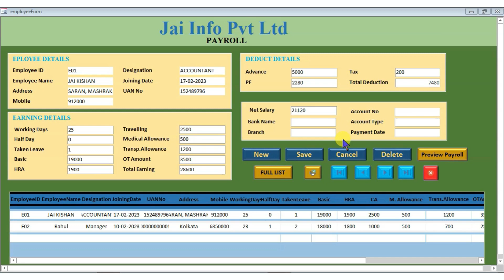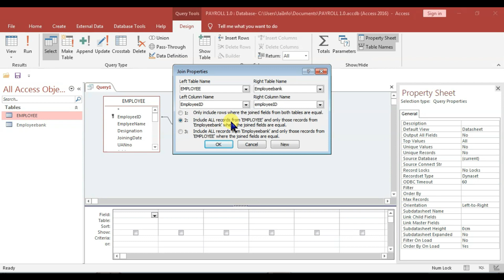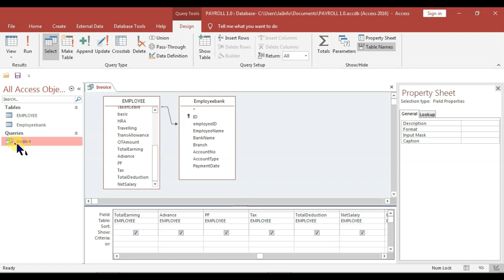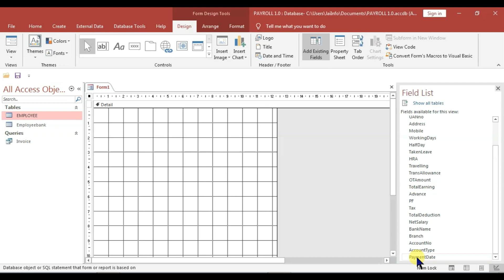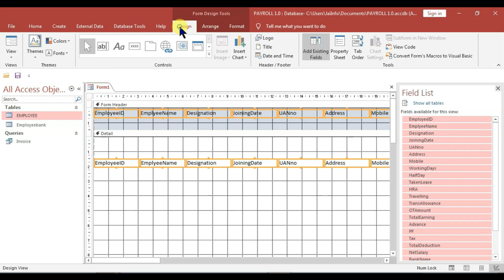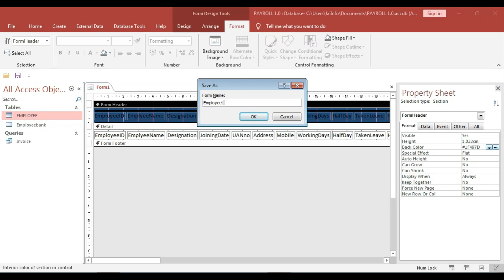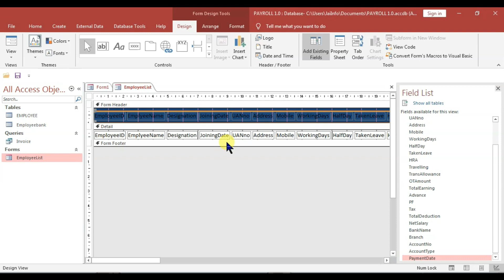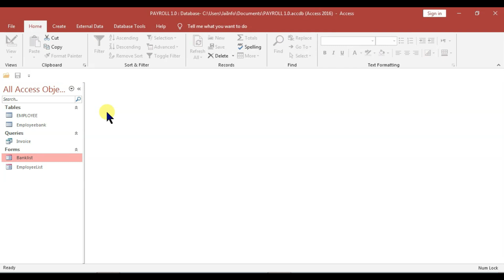Access Salary Managment Software आसानी से बनायें || Payroll Kiase Banta hai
Salary managment system आसानी से बनायें | make Automatic Salary Slip in ms access.
"""""""""Your Query"""""
payroll management system free
Payroll kaise banta hai tally
Payroll kaise banta hai salary
Payroll kaise banta hai download
Payroll kaise banta hai pdf
payroll job meaning in hindi
what is payroll
what is payroll in hr
payroll meaning in hindi